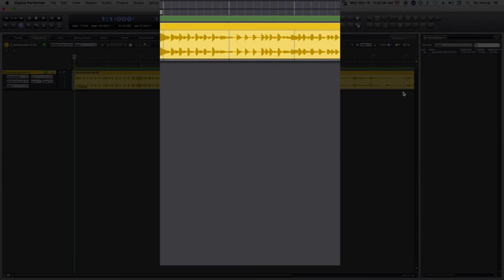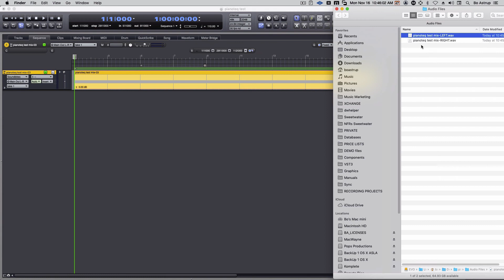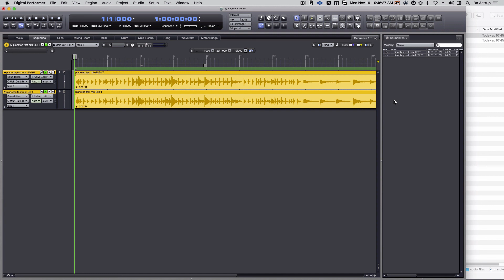How to turn a Stereo file in MOTU Digital Performer into two Mono files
During podcast meetups I get asked a lot "how do you turn a stereo recording into two mono files in MOTU Digital Performer".
This is quite simple to do using the soundbites pane and the Convert Audio feature in Digital Performer.
The most important thing is to rename the resulting two mono files and remove .L and .R from the name, if these are not removed Digital Performer will treat the files as a stereo file.